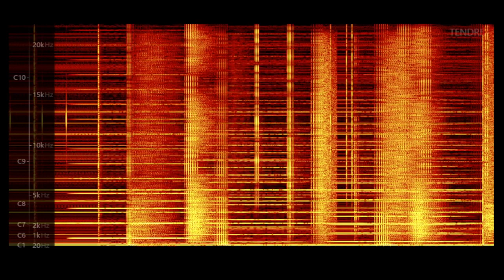Cute Puppy (watch til the end)